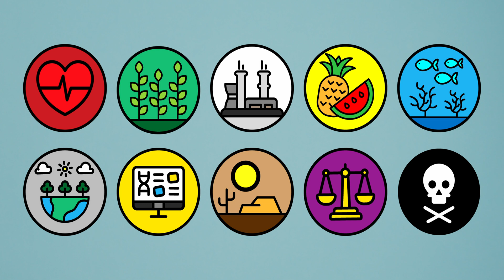What is Biotechnology?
Biotechnology surrounds us, yet many people don’t understand what it actually is. Here’s our quick look at everything biotech.

BMPCC 4K - Meike T2.2 16mm + 25mm
Artgrid + Artlist stock libraries

Always keen to work with research groups/start-ups to communicate interesting innovation and technology, please reach out!